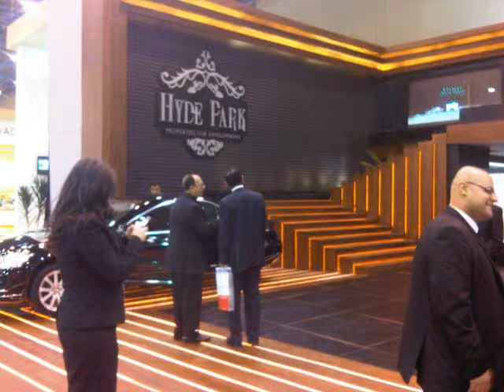Fairs: Haydpark by Damac